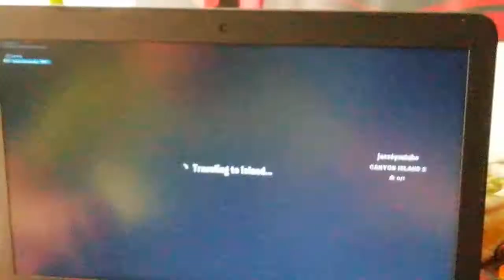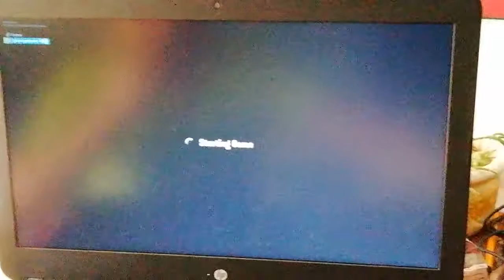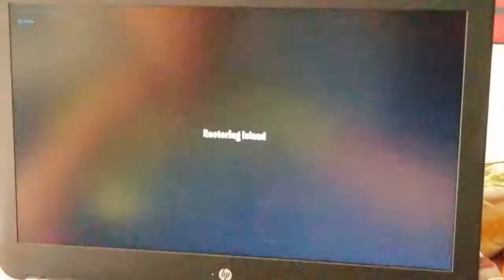Fortnite Zénó creative MAP